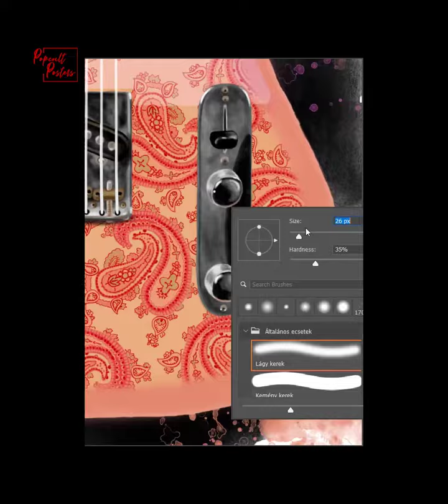W.I.P.: paisley guitar